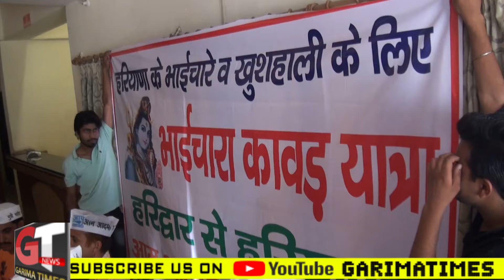आम आदमी पार्टी शुरू करेगी भाईचारा कावड़ यात्रा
प्रदेश के विधायकों, सांसदों और मंत्रियों को दिया जाएगा गंगाजल